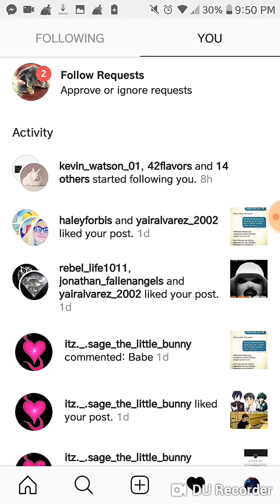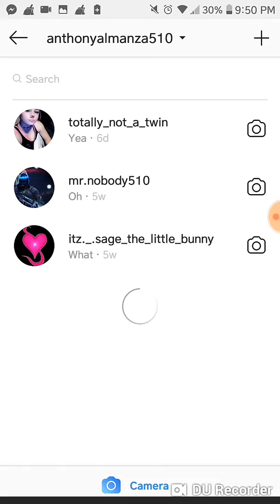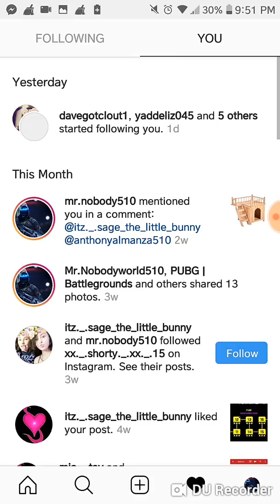Go add me in my social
Kik-@bigdaddy51009
Sound-@anthonyalmanza